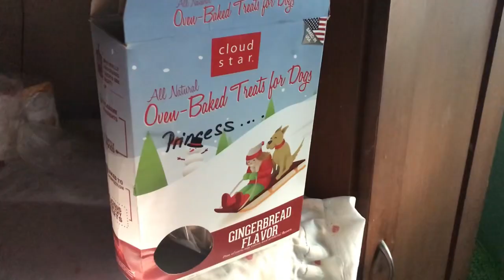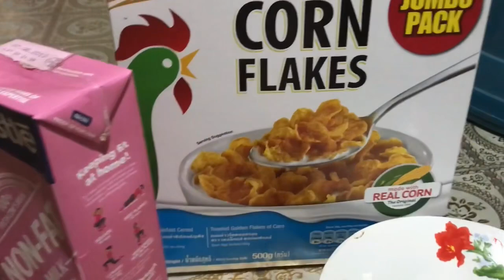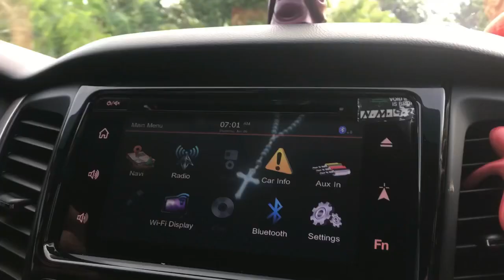SCHOOL MORNING ROUTINE 2019 | Famel Alyssa